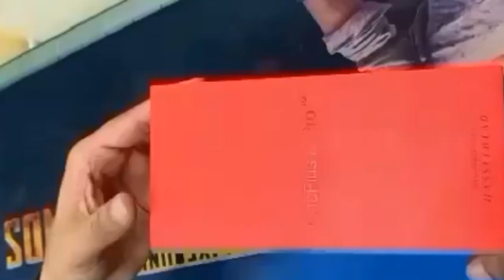One Plus10 Pro Unboxing And Review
Hi
I am hashir Mansoor. Owner of hm world tech YouTube channel. Thanks

for further inquiry and promotion of your business